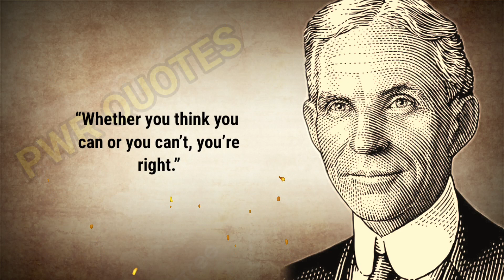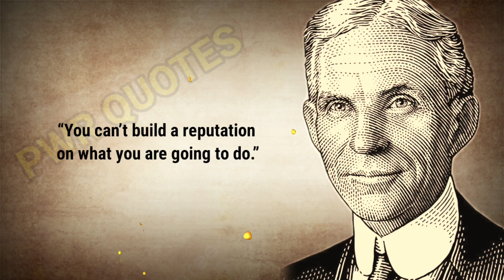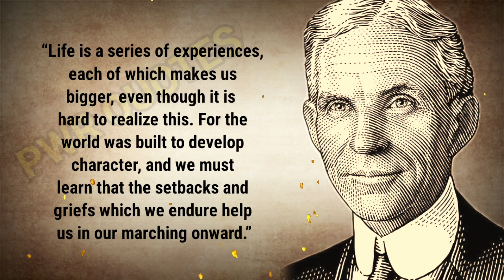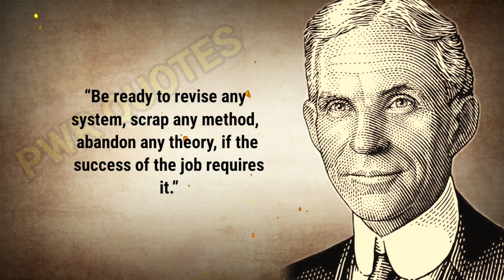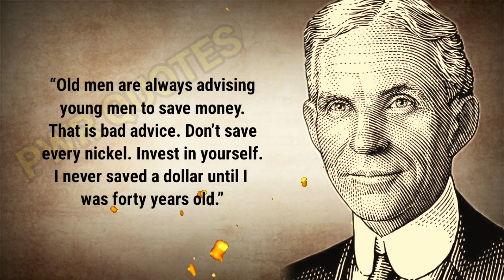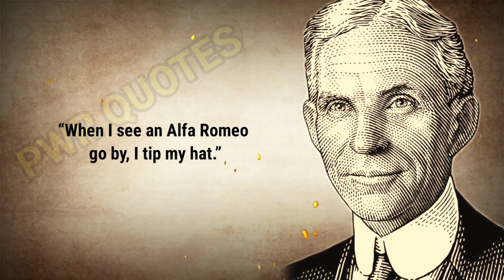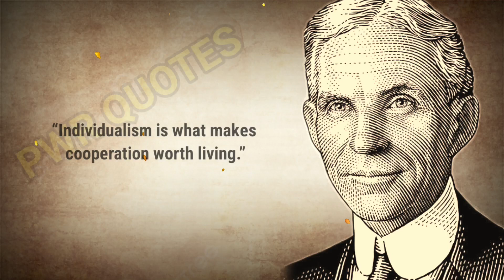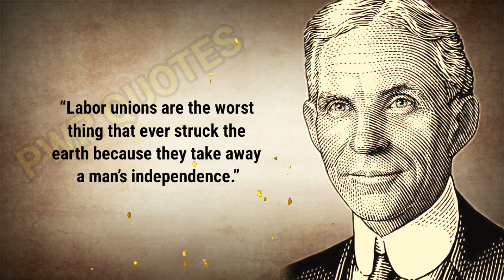Henry Ford' Life Lessons People Wished They Knew Sooner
Henry Ford was an American industrialist and the founder of the Ford Motor Company. He was born on July 30, 1863, in Greenfield Township, Michigan, and grew up on a farm. Ford showed an early interest in machines and technology, and he had a natural talent for tinkering and fixing things.

In 1891, Ford became an engineer with the Edison Illuminating Company in Detroit. During his spare time, he experimented with gasoline engines and built his first self-propelled vehicle, the Quadricycle, in 1896. This was a rudimentary automobile consisting of a simple frame, four bicycle wheels, and a two-cylinder engine.

In 1903, Ford founded the Ford Motor Company with a group of investors. The company initially struggled, but Ford's introduction of the Model T in 1908 revolutionized the automobile industry. The Model T was affordable, reliable, and easy to maintain, making car ownership accessible to the middle class for the first time. Ford's innovative use of assembly line production techniques also significantly reduced the cost of manufacturing automobiles.

As the Ford Motor Company grew, Ford implemented various business practices that shaped the automotive industry and American society. He introduced the concept of a minimum wage for workers, allowing them to afford the products they were manufacturing. In 1914, Ford introduced the moving assembly line, which dramatically increased production speed and efficiency.

In addition to his business success, Ford was known for his controversial views and practices. He was opposed to labor unions and hired private detectives to infiltrate and disrupt their activities. Ford also published a series of anti-Semitic articles in his newspaper, The Dearborn Independent, which attracted widespread criticism.

Despite these controversies, Ford's impact on the automotive industry and mass production cannot be overstated. By the time he retired in 1945, the Ford Motor Company had become one of the largest and most influential corporations in the world. Henry Ford passed away on April 7, 1947, at the age of 83.

Today, Henry Ford is remembered as a pioneer in the automobile industry and a key figure in the development of modern manufacturing practices. His legacy continues through the Ford Motor Company, which remains one of the leading automobile manufacturers globally.